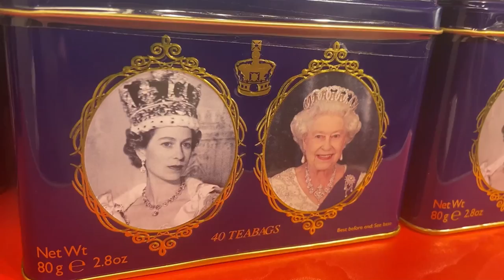La muerte de Isabel II hincha los precios de los souvenirs monárquicos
Un recuerdo típico del Reino Unido, la clásica taza de loza con la imagen de Isabel II, cuesta ahora 12 libras (13,8 euros), 5 más que hace apenas unos días a raíz de la muerte de la reina, que ha disparado el precio de los "souvenirs" monárquicos.

¡Visítenos!